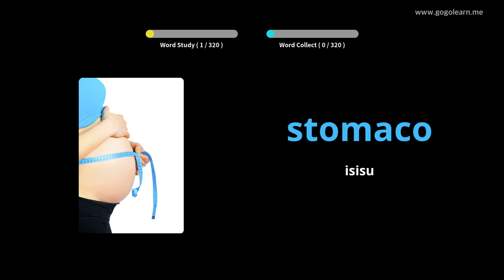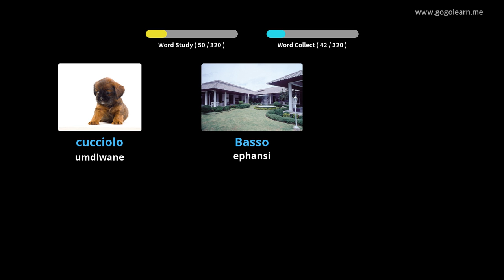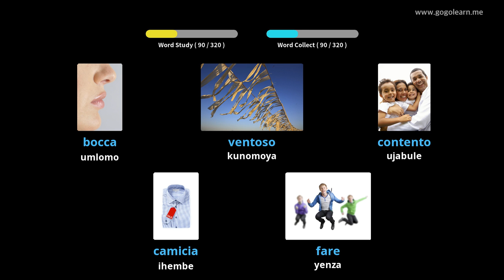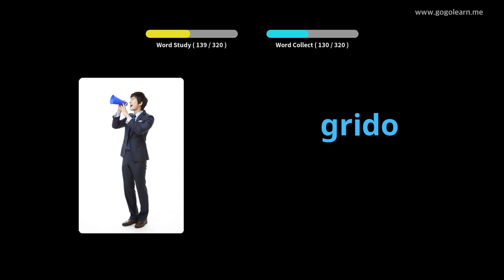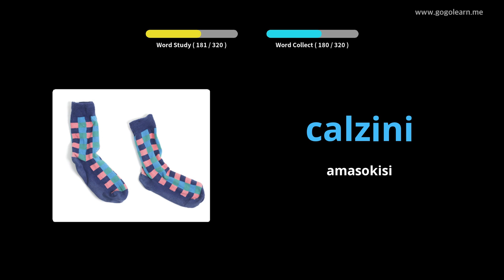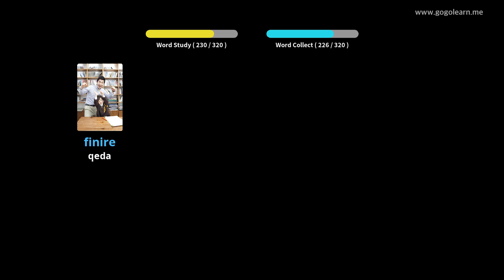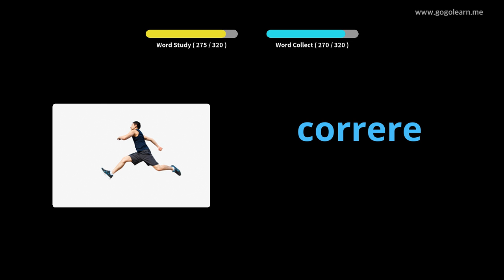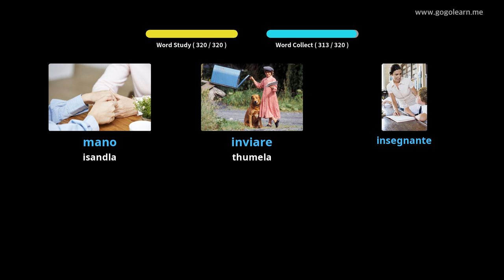Ukulalela Silulumagama sase-Italy Ngenkathi Ukushayela | Golearn